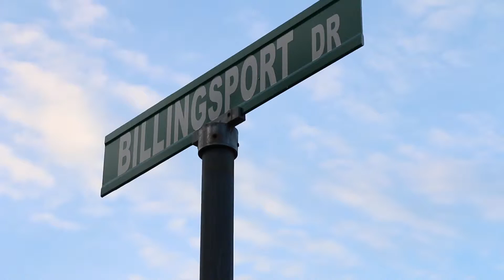Television Production 2015 - A Day In The Life of Samantha